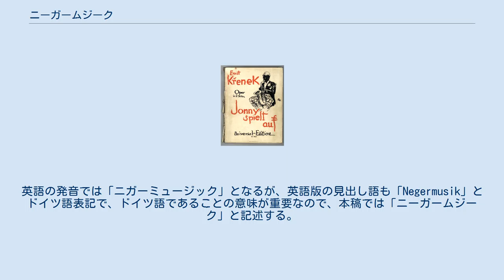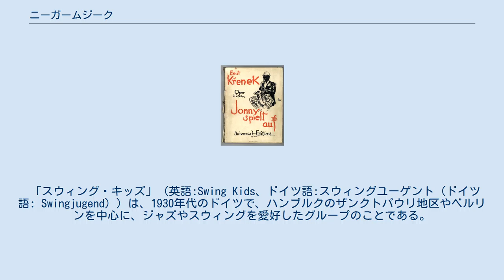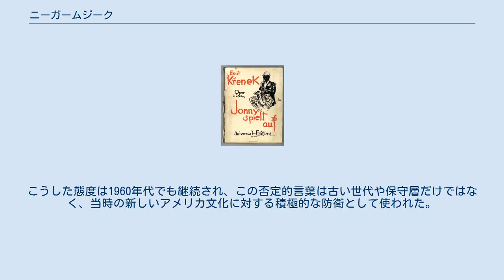ニーガームジーク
ナチス・ドイツの文化
ニーガームジーク (ドイツ語: Negermusik [ˈneːɡɐmuˌziːk] ( 音声ファイル)) は、第三帝国のナチ時代にジャズやスウィングなどのアフリカ系アメリカ人の音楽スタイルや演奏に対して使われた蔑称。
ナチスはこれらの音楽スタイルを「劣った」と言われる人種の退廃芸術 と見なし、禁止した。
同時にこの言葉はアフリカ音楽に対しても使われた。
英語の発音では「ニガーミュージック」となるが、英語版の見出し語も「Negermusik」とドイツ語表記で、ドイツ語であることの意味が重要なので、本稿では「ニーガームジーク」と記述する。
なおアクセントは「ニ」にある。
 「ジョニーは演奏する」のポスター ワイマール共和国時代の1927年、エルンスト・クルシェネクのオペラ「ジョニーは演奏する」にはジャズ演奏が含まれていたので、当時ドイツで民族主義を唱える右派グループの反発を呼んだ。
1930年、アメリカ人作曲家のヘンリー・カウエルはメロス誌上で、ジャズにはアフリカ系アメリカ人とユダヤ人の要素が混ざっていると主張した。
 ジャズの本質は黒人のシンコペーションとリズムアクセントにある。
その近代化はニューヨークのユダヤ人たちの仕事だ...従ってジャズはユダヤ人の眼を通してみた黒人音楽なのだ。
 独房にいる1945年11月のヴィルヘルム・フリック。
かれはニュルンベルク裁判にかけられ、その罪で1946年絞首刑になった。
 この見方は直ちにナチスに採用された。
彼らの批判は「不要なシンコペーションの使用」と「ドラムの多用」を含んでいた。
ナチスの声明はさらに「不道徳な芸術」「音楽表現の堕落した種」そして「俗悪なダンス様式」というものも含んでいた。
彼らは1930年代の現代音楽全てを「ユダヤ人の政治的武器」とみなして詳細に調べ上げた。
1930年5月4日、テューリンゲン州内務大臣兼教育大臣に新たに就任したヴィルヘルム・フリックは「黒人文化に反対する--我々のドイツ文化遺産のために」という法令を布告した。
 1932年にフランツ・フォン・パーペン首相率いる政府はナチスに迎合し、黒人音楽家の全ての公演を禁止した。
1933年にアドルフ・ヒットラーが権力を握ると、その年に帝国音楽院が設立された。
これに続き1935年10月12日には、全ドイツの国営ラジオでこの音楽を禁止する法令が出された。
この禁止令はドイツ国家放送協会長オイゲン・ハダモフスキーが率先して主張したもので、彼は次のように述べたといわれている。
 本日ここに私は、黒人ジャズをドイツ国営ラジオで流すことの完全な禁止を宣言する。
 1938年には、ナチスが企画した退廃音楽展がドイツで開催され、メイン会場はデュッセルドルフだった。
この展示会では、アフリカ系アメリカ人男性がタキシードの襟にダビデの星を付けてサキソフォンを演奏している誇張画のポスターも展示された。
展示会の主要テーマは、現代のアメリカ音楽を「ニーガームジーク」として、またドイツ文化へのユダヤ人の「陰謀」だとして誹謗中傷することだった。
 「スウィング・キッズ」 (英語:Swing Kids、ドイツ語:スウィングユーゲント（ドイツ語: Swingjugend）) は、1930年代のドイツで、ハンブルクのザンクトパウリ地区やベルリンを中心に、ジャズやスウィングを愛好したグループのことである。
グループは主として14歳から18歳の少年少女たちで構成されていた。
彼らは私有地、クラブ、貸ホール、あるいは空きカフェなどで、禁止された音楽を聴いたり踊ったりすることで、国家社会主義 (ナチズム) に反抗していた。
ドイツのジャズはナチズムの反対にあった。
というのはそれがしばしば黒人や多くのユダヤ人音楽家によって演奏されていたからである。
スウィング・キッズは北アメリカのズートスーツ族と同様に、非政治主義の印象を与えた。
 1941年8月18日、警察の粗暴な取り締まりにより、300人以上のスウィング・キッズが逮捕された。
彼らに対する措置は、髪を刈られて監視付きで学校へ返されたり、リーダーは強制収容所へ送られたり、多岐にわたった。
 1993年に公開された映画『スウィング・キッズ』は、当時のドイツでのスウィング・キッズたちの姿をフィクションで描いている。
 ノルマンディー上陸作戦より前、ドイツがオランダを占領していた時期に、ヨーゼフ...